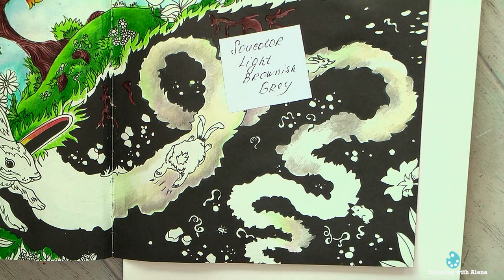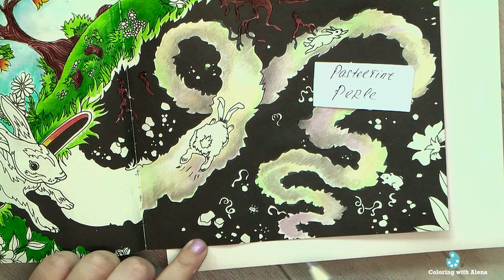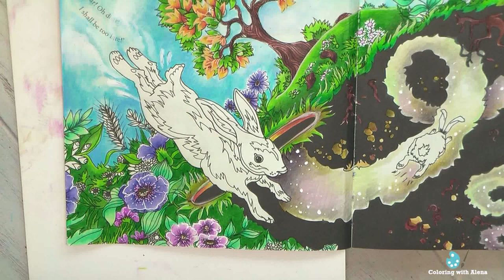The Rabbit Hole. Part 2 Coloring in 'Escape to Wonderland'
Escape to Wonderland: A Colouring Book Adventure
Soucolor 180-Color Artist Colored Pencils
Castle Art Supplies 48 Piece Pasteltint Tin